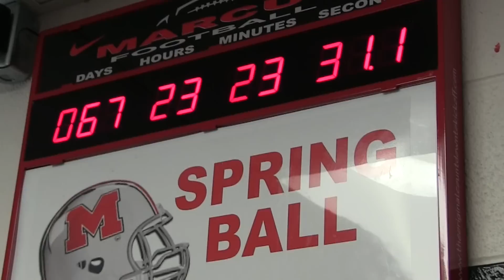The Clock Is Ticking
A glimpse inside Marcus Football offseason.

Created by Marauder Football Films, Marcus Football's student video crew.

Music is not our own.